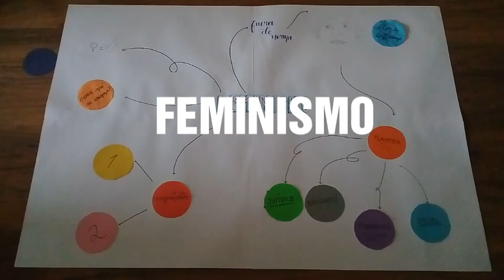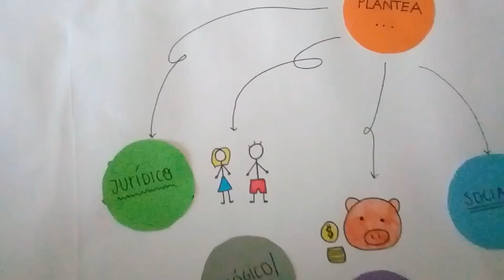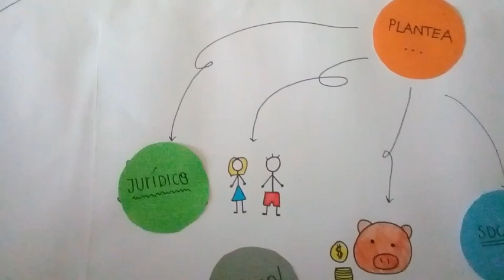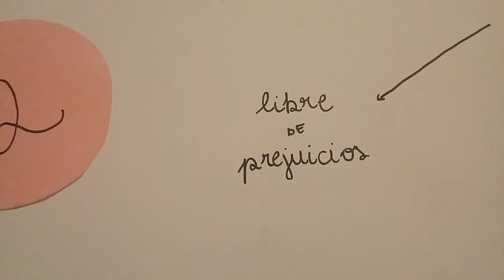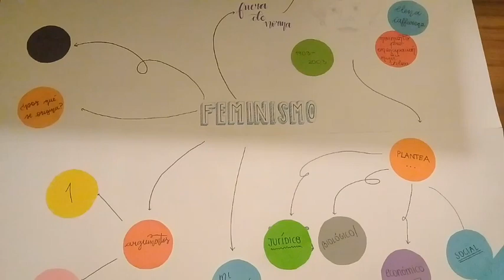Feminismo "Fuera de Norma" a base de Elena Caffarena